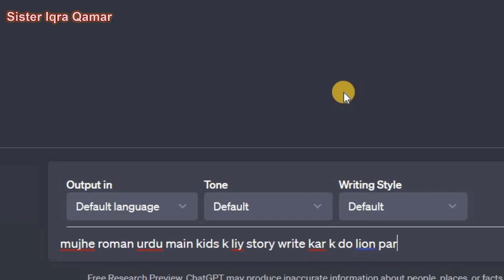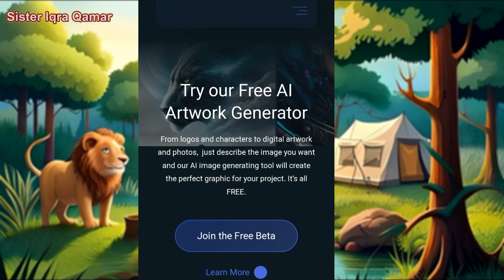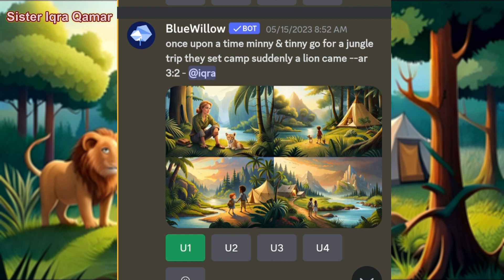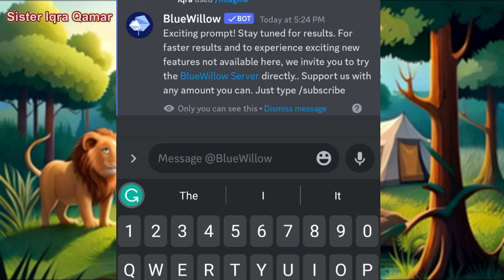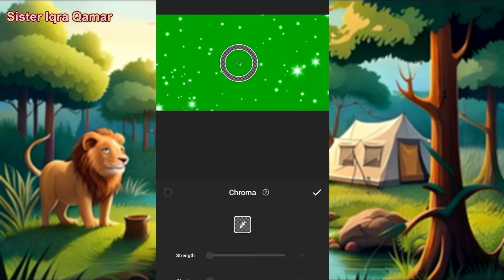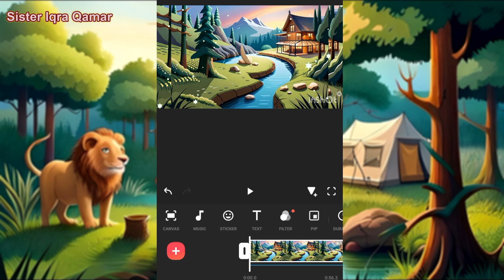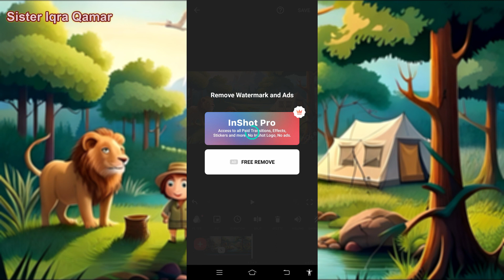How To Make Kids Stories With AI On Mobile | AI Story | Bluewillow tutorial in Urdu | Full Tutorial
In this video i just tell you how to create a story with the help of AI,
Story, Image, Editing Full Tutorial available.

Video Title :How To Make Kids Stories With AI On Mobile | AI Story | Bluewillow tutorial in Urdu | Full Tutorial

  | Sister Iqra Qamar

Queries Solved:-
 Full Tutorial to create urdu/ Hindi Story
chatgpt se video kaisay banay
bluewillow tutorial in urdu